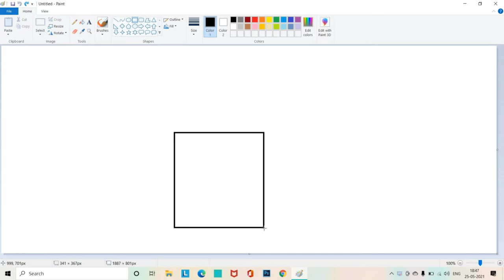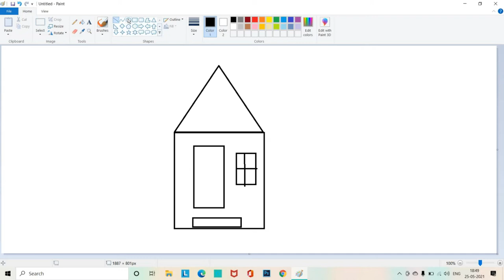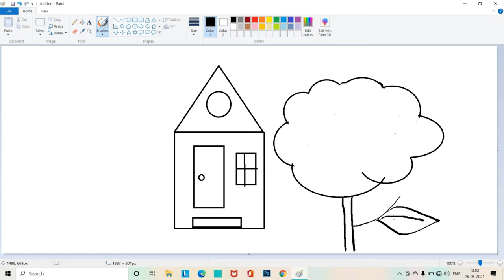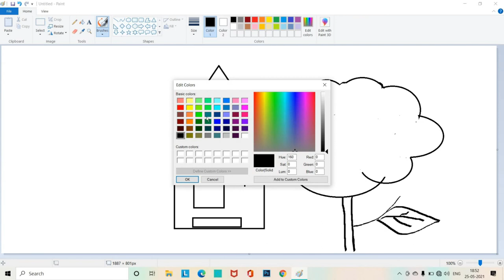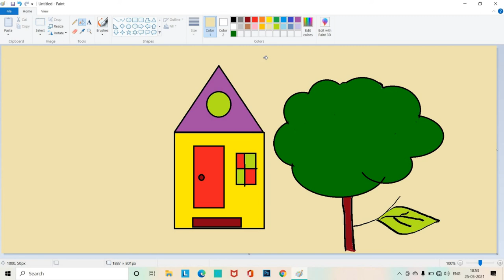how to draw a house and tree in ms paint | how to use ms paint in computer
how to draw  house in ms paint
how to use ms paint in computer